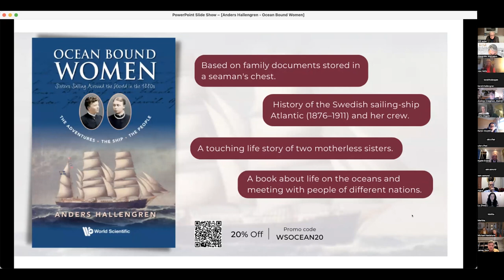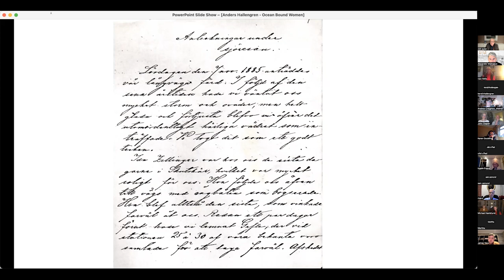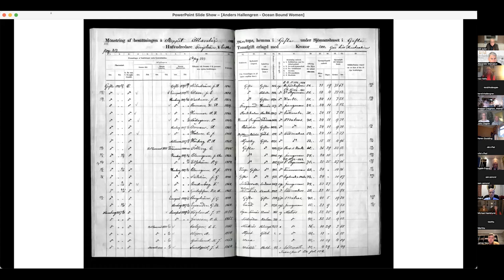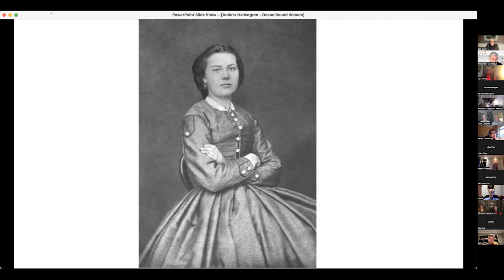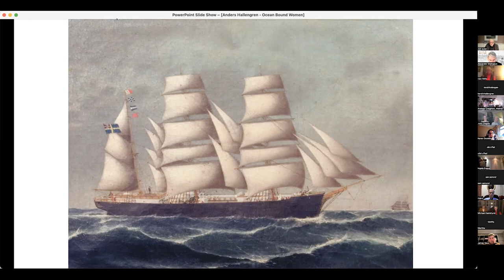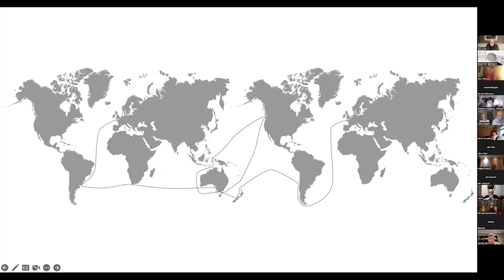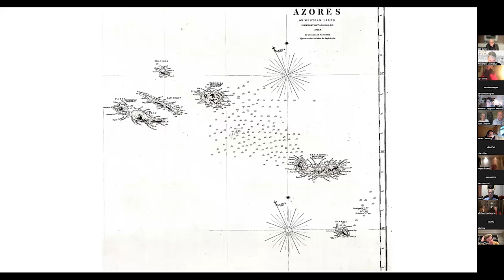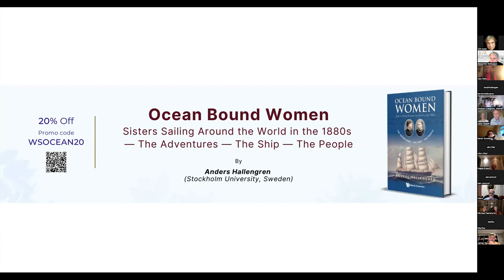Ocean Bound Women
A talk by Professor Anders Hallengren

World Scientific Publishing is proud to announce that they will publish “Ocean Bound Women” by Anglo-Swedish member and former speaker, Professor Anders Hallengren. This is the history of the Swedish sailing-ship Atlantic (1876–1911) and its crew, including its master mariner Johan Axel Söderström and his seafaring family, which travelled to all parts of the world as part of their international shipping trade activities. A main feature of the book is the first diary from a circumnavigation written by a Scandinavian woman, which stands out as a uniting text for the years 1885-88 and connects to all earlier and later events in the storyline. The sources for this chronicle consist of manuscripts, documents and accounts collected from the descendants along with oral traditions and personal memories; all hitherto unpublished. The publishers will be offering members of the Anglo-Swedish Society an exclusive discount on both the hardcover and paper-back edition. The publication date is early 2021.